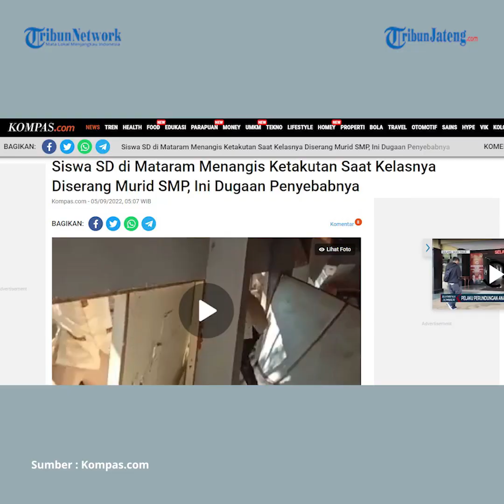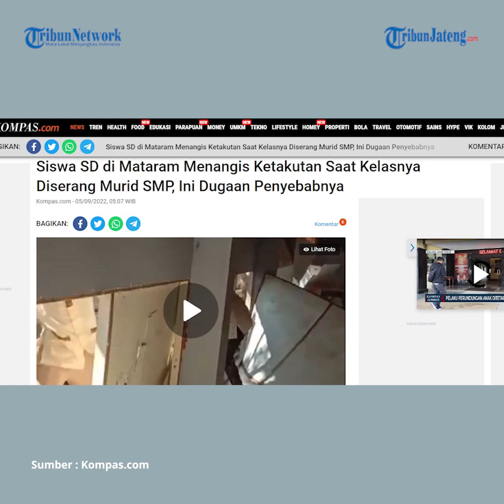Viral Siswa SD Menangis Ketakutan Kelasnya Diserang Murid SMP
Viral di media sosial, video yang menunjukan ratusan siswa Sekolah Dasar Negeri (SDN) Model Matara menangis ketakutan dan memeluk guru saat ruang kelas mereka diserang oleh sejumlah siswa Sekolah Menengah Pertama Negeri (SMPN) 14 Mataram, Jumat (2/9/2022).